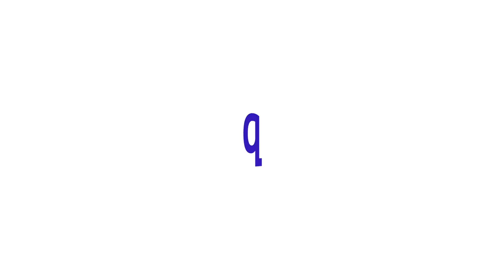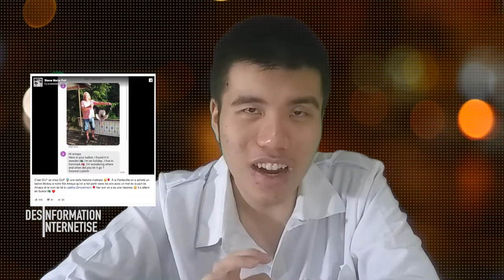Une histoire pas croyable pour finir 2019 ... - DI #94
Elle est tellement pas commune que vous même vous n'y croirez pas ...

Les autres liens :
Le Google+ : Ca y est ... Google+ est mort !